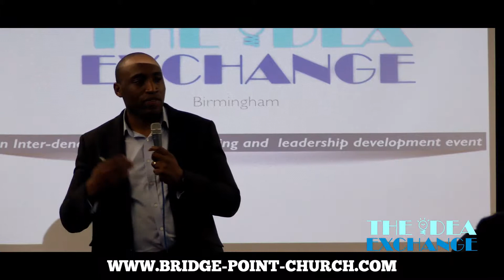THE IDEA EXCHANGE PROGRAMME 29 10 2015 Review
The review video for the Idea Exchange event. October 2015